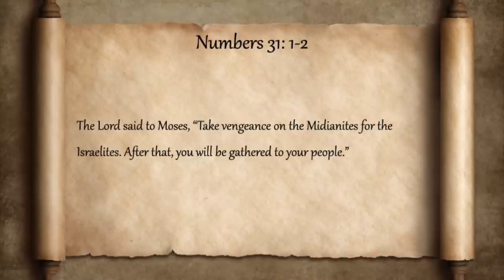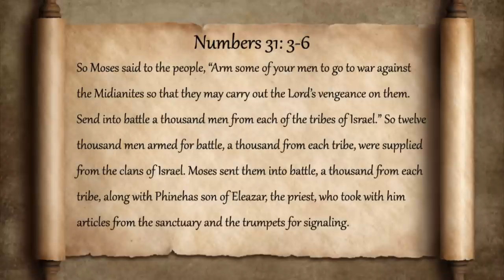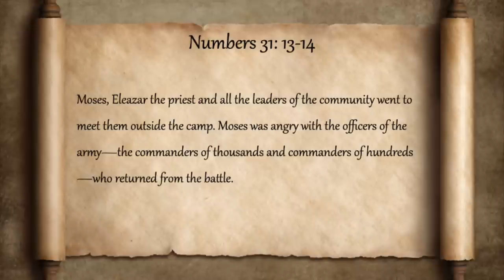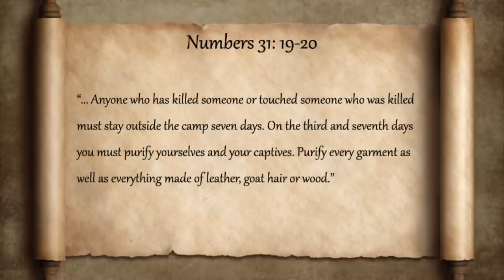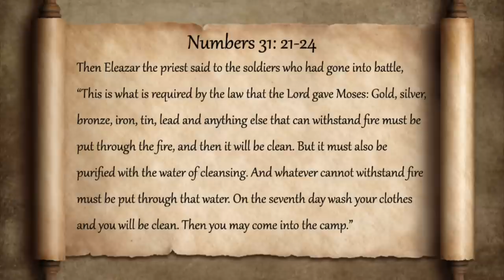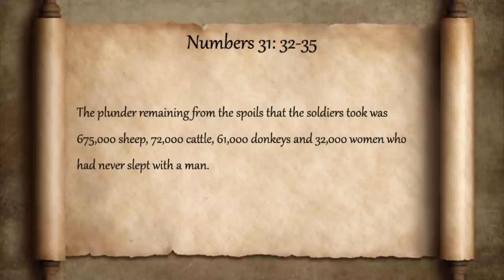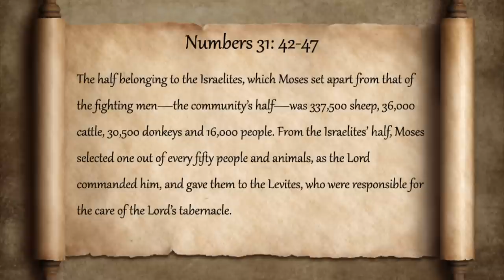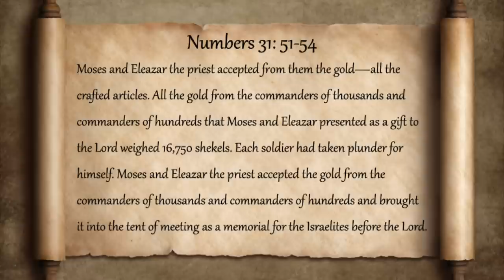Everything Wrong With Numbers 31 in the Bible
Moses needs to make sure the Midianites are destroyed. In a book full of gruesome, unjustifiable cruelty, this is one of the worst.